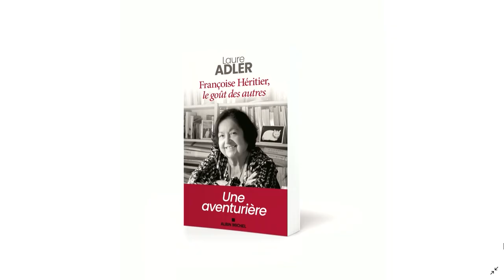"Françoise Héritier, le goût des autres" - Laure Adler